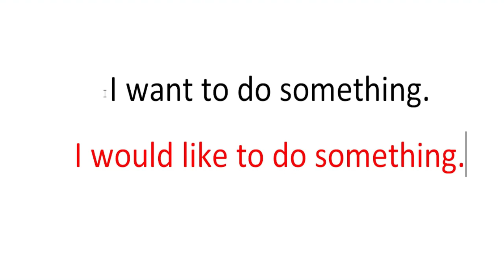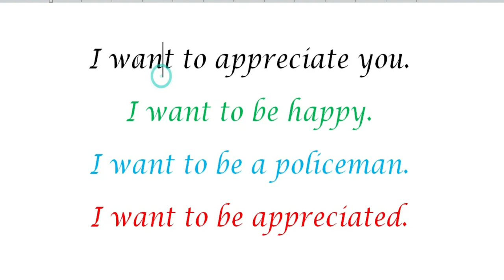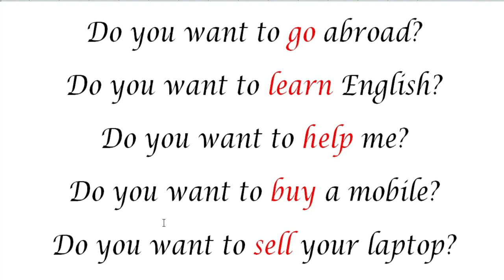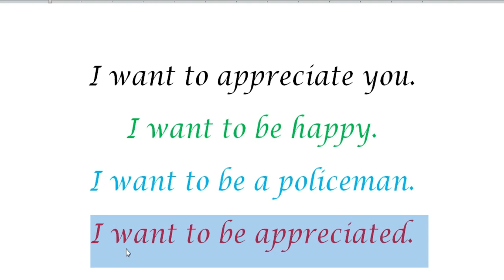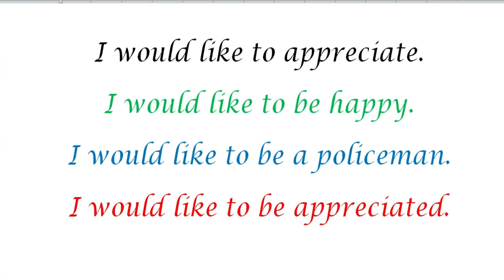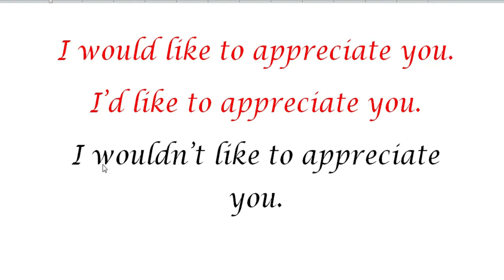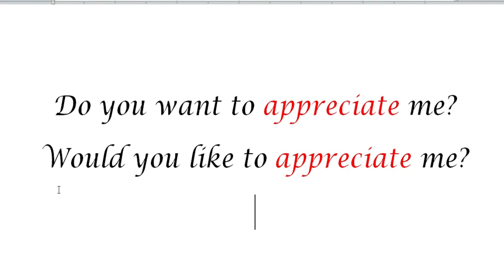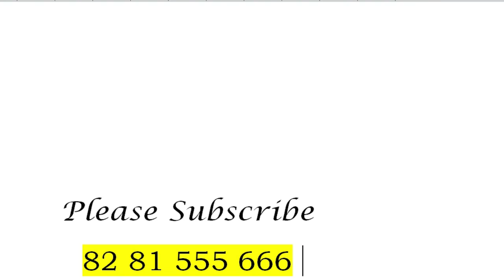Spoken English in Malayalam | would like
Welcome to Cambridge English 365 days,